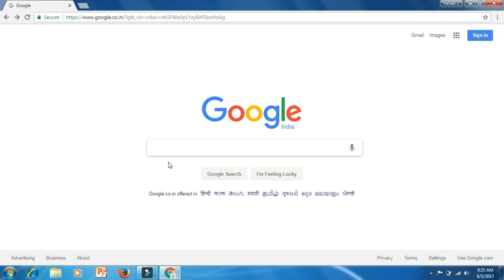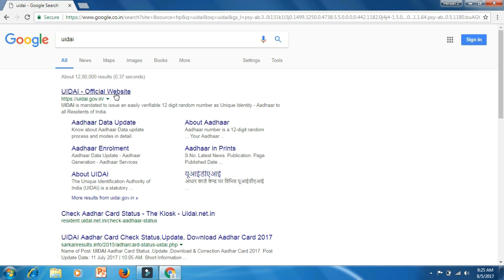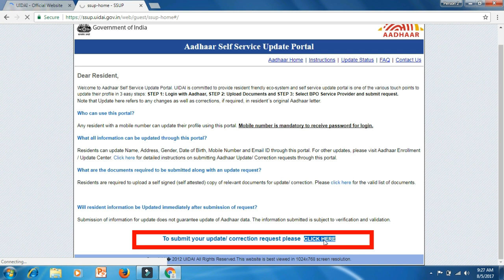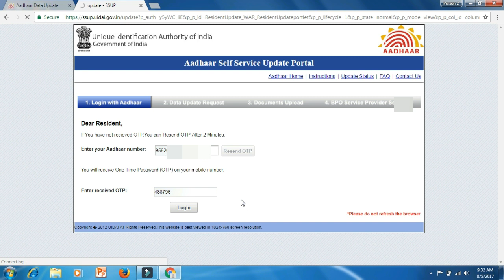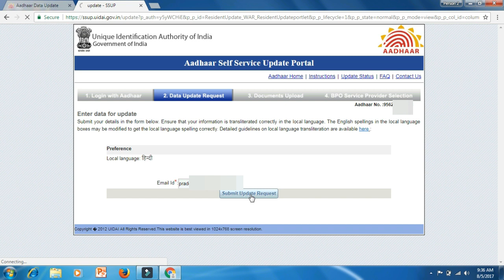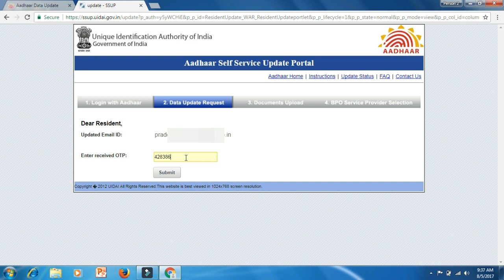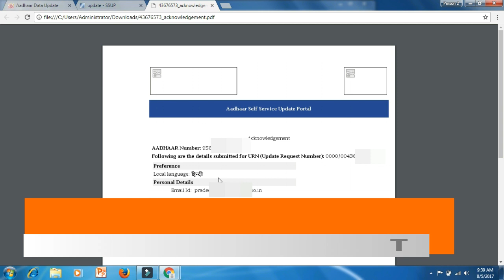How to change/correction name/Address/DOB in Aadhar card online in hindi || Technology UP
Hello Friend,
In this video i'm showing that if you have any mistake in your Aadhar card that you can correct all details by your self.

In this Video i'm solved below Query.

Query Solved :-
1-How to Update and change Address in Aadhar Card
2-How to Update and change Date of Birth in Aadhar Card
3-How to Update and change Gender in Aadhar Card
4-How to Update and change Mobile number in Aadhar Card

If you have any question and doubt please comment , i will be reply .